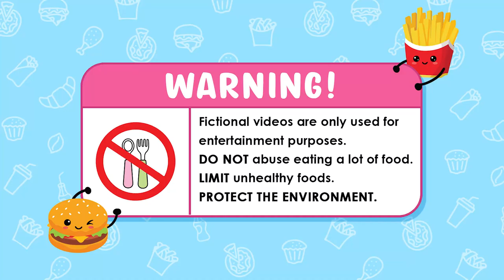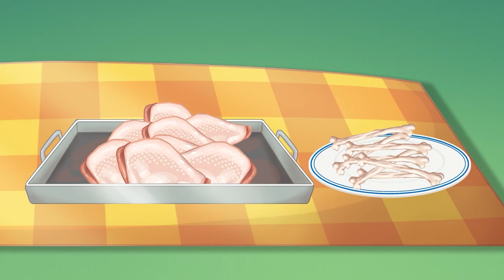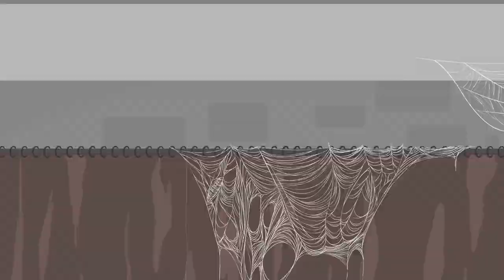Speaker Baby Vs TV Man Mukbang Convenience Store Food | Cartoon Animation